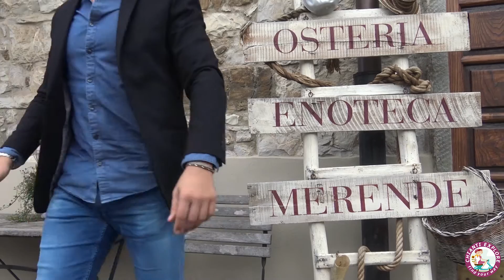Vinosteria Restaurant - Review by Chianti Explore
Just outside the old town of Radda in Chianti you will find this family running restaurant... High quality food and original tuscan recipes are waiting for you!